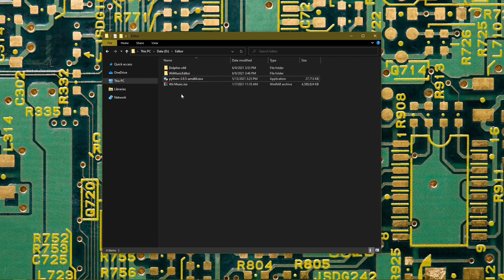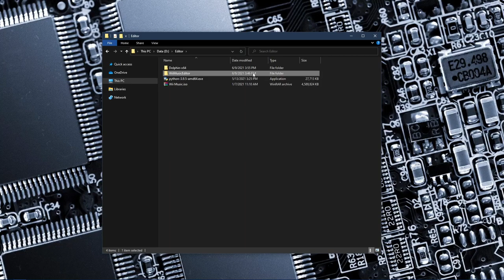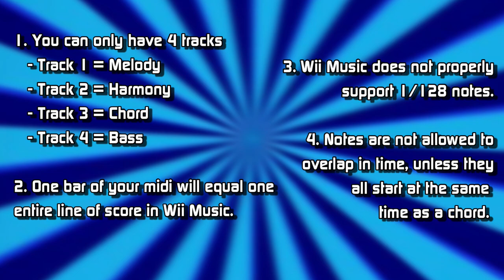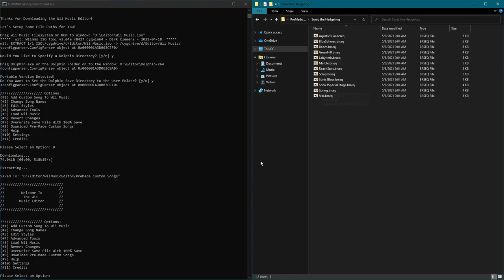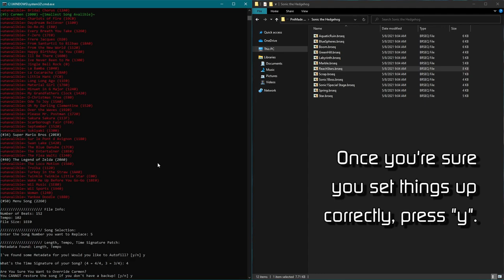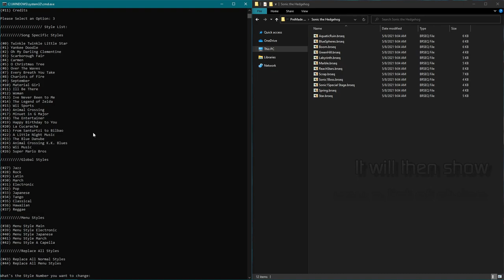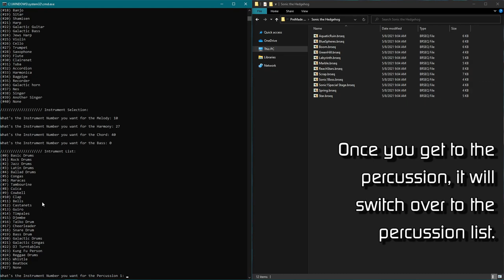How to Add Custom Songs & Styles in Wii Music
OLD DESCRIPTION
With the Wii Music Editor, you can add songs with custom lengths and tempos with just a few clicks! You can also create wacky styles with the editors in depth style creator.

Wii Music Rom: Buy it!

Q: Does this work on a real Wii/Wii U?
A: Yep, there are actually 2 methods to get it on to a real Wii / Wii U. 1st Method: Go to Advanced Tools/Create Riivolution Patch, then copy the patch to an SD card and run Riivolution. 2nd Method: Go to Advanced Tools/Patch Main.dol, then go to Advanced Tools/Extract & Pack Wii Music Rom, then select either .wbfs or .iso, then load it on to your Wii / Wii U.

Q: What program do you use to make songs?
A: I use Musescore to edit songs, then I take the songs into MidiEditor and immediately save them because Musescore exports midis weirdly.

//Timestamps
0:00 Intro
0:09 Setting Up Dependencies
1:36 Setting Up the Editor
2:28 The Rules of Song Making
2:43 Adding Custom Songs
5:05 Adding Custom Styles
7:00 Outro